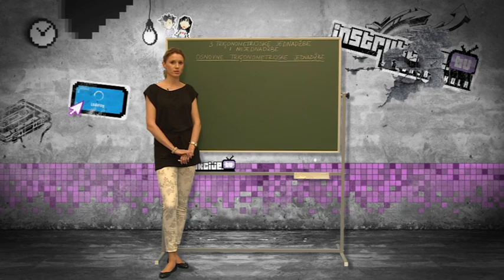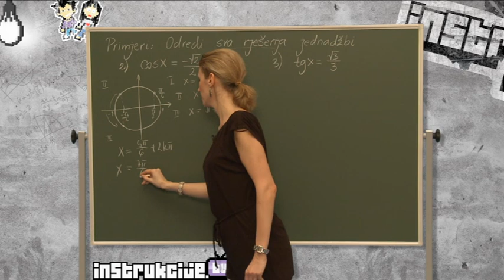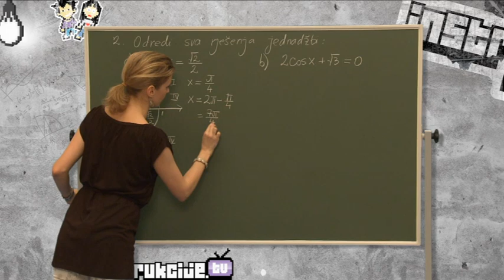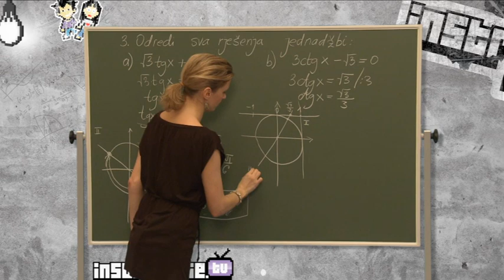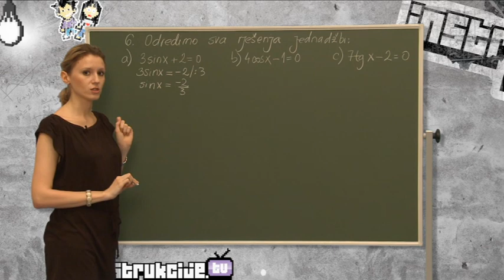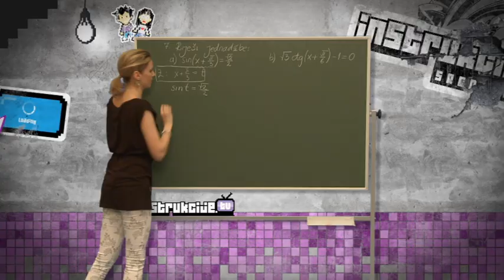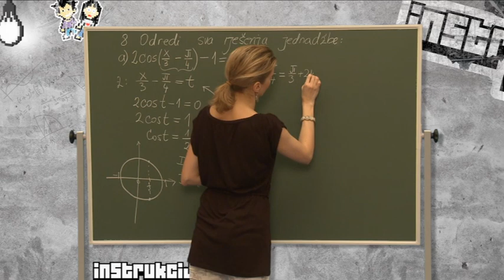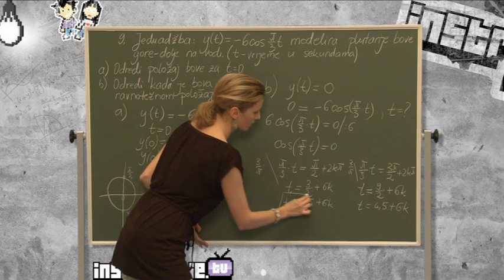Osnovne trigonometrijske jednadžbe